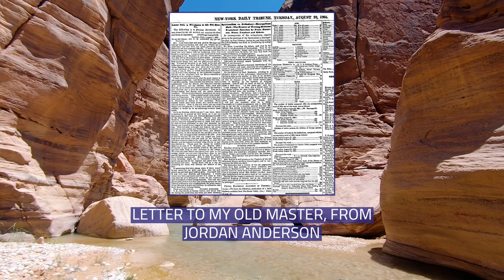Jordan Anderson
Jordan Anderson or Jourdon Anderson (December 1825 – April 15, 1907) was an African-American and former slave noted for an 1865 letter he dictated, known as "Letter from a Freedman to His Old Master". It was addressed to his former master, Colonel P. H. Anderson, in response to the colonel's request that Mister Anderson return to the plantation to help restore the farm after the disarray of the war. It has been described as a rare example of documented "slave humor" of the period and its deadpan style has been compared to the satire of Mark Twain.